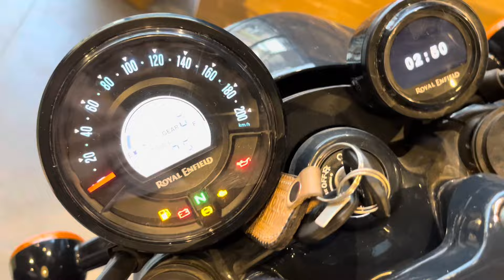🇮🇳 Royal Enfield Shotgun 650 - The sensible Super Meteor? | A Stylish Ride | INDIA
The Royal Enfield Shotgun 650 is priced between Rs. 4.26 to 4.41 lakhs.

Experience the thrill of the newly launched Royal Enfield Shotgun 650 in this captivating video. Discover the sleek design and powerful performance of this remarkable bike as it dominates the road. From its impressive aesthetic to its high-performance features, the Shotgun 650 is set to redefine your riding experience. Get ready to be captivated by its allure and prowess. Watch now and witness the dawn of a new era in motorcycle excellence.